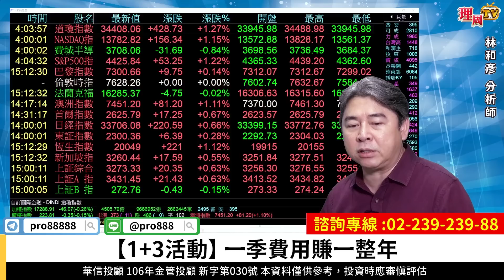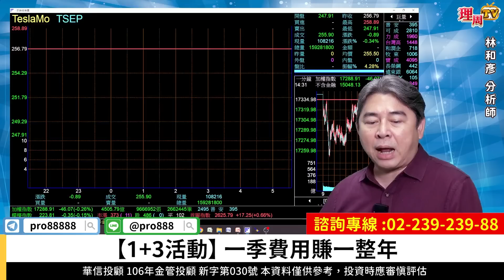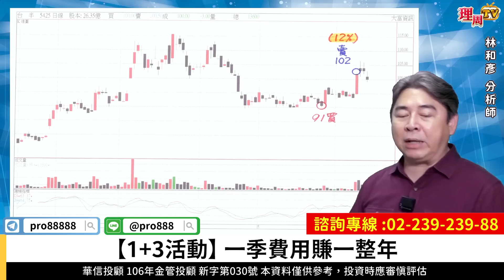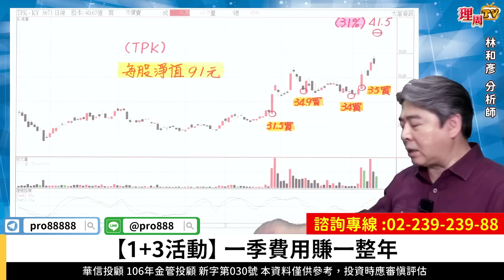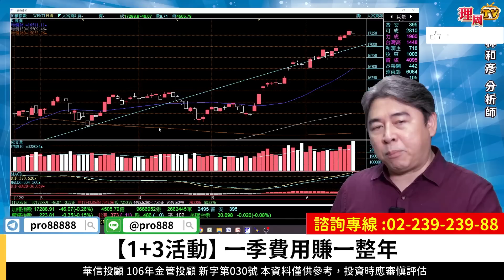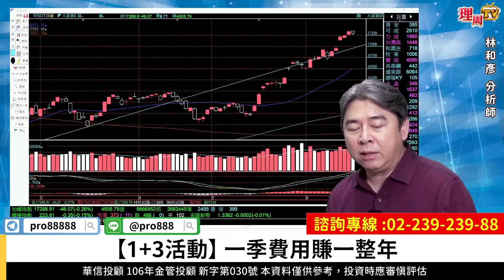理周TV-20230616盤後-林和彥 時間密碼／環球晶 中美晶 華航 底部買加速漲 XX跌九個月獲利新高 底部起漲股